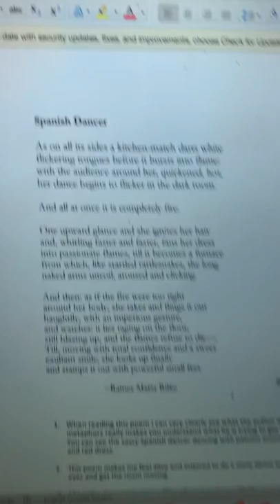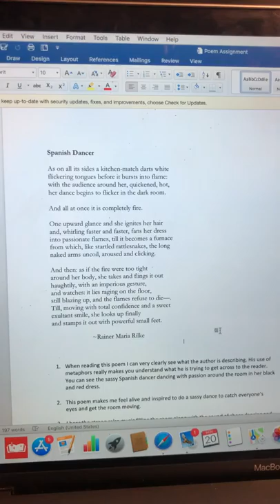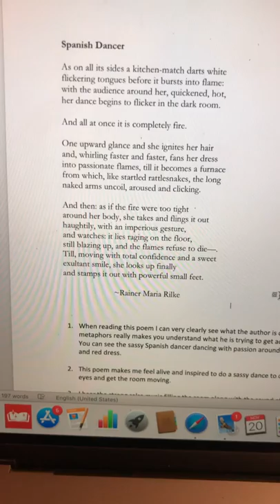Spanish Dancer Poem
Spanish Dancer Poem Diorama